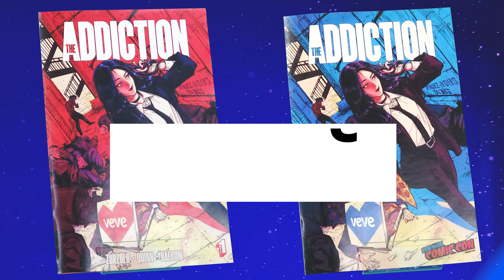The Addiction x VeVe - Comic Book Teaser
What do you call a superhero who can alter her blood chemistry at will and, with a touch, subdue enemies, save strangers and loved ones and fight the evils of addiction everywhere? You call her Niki Tino… that’s Doctor Niki Tino to you. The Addiction #1 drops at NYCC - get your exclusive physical VeVe variants at The Addiction booth #3537.

“The Addiction” is one of VeVe's first forays into variant print comics and will also drop a digital version with five cover variants on 12 October 2023, 10 AM PT / 1 PM ET.